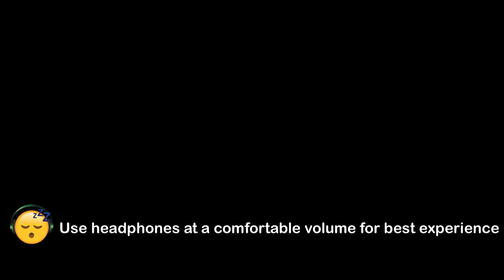Hair Dryer Sound for Sleeping Deeply | Blow Dryer Asmr Black Screen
Hair dryer sound is very soothing and can help you relax and fall asleep. This video is one hour and fades to black screen after 15 seconds so you won’t be distracted by the bright screen.

For the best experience of this asmr blow dryer sound, listen using a headphone at a comfortable volume.

🔵Share with friends or family if you think it could help them.

ℹ️ Listen at a low and comfortable volume with headphones for best experience.

This video is original and is personally recorded and edited by myself. Any reproduction or republication of this video/audio is prohibited.